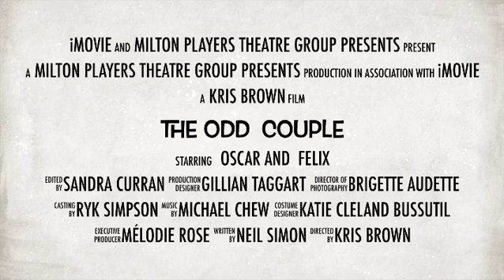Odd Couple Trailer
Get your tickets to Neil Simon's classic comedy NOW Closes May 12th 2018.